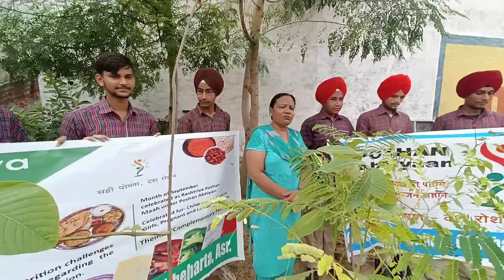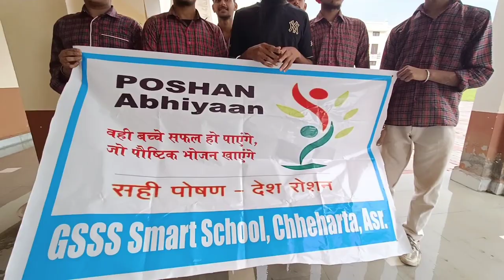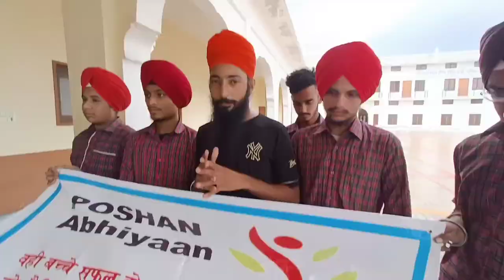POSHAN ABHIYAN ll GSSS CHHEHARTA ll KULDEEP KAUR ll Sept 2022